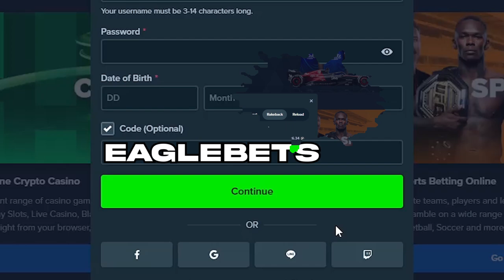COMEBACK SESSION ON BIG BAMBOO🐼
It's been a long time sense I last uploaded a video so I thought the best way to come back would be to play my favorite slot Big Bamboo

*Use Code: EagleBets on Stake*
- Instant access to VIP Rewards + RakeBack